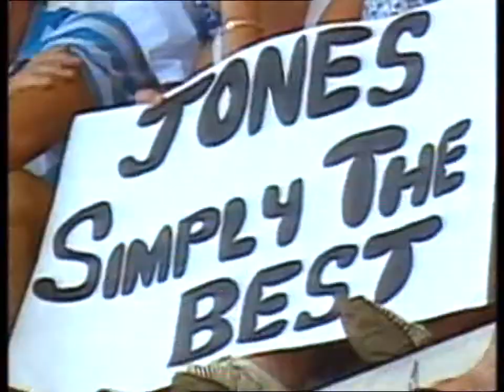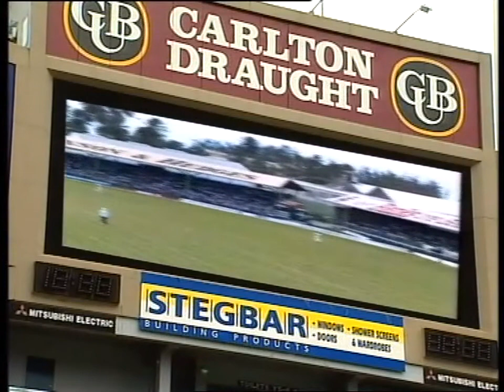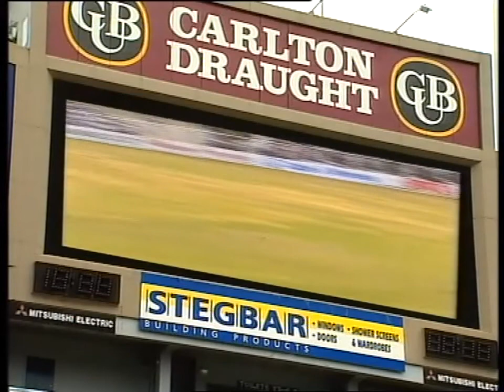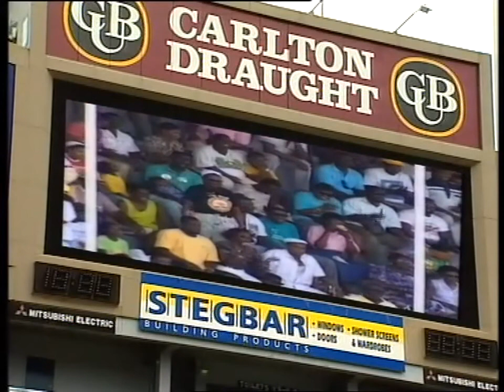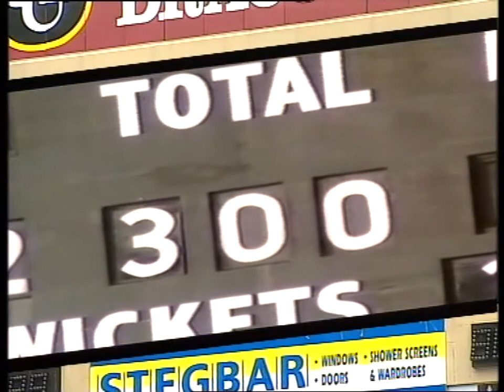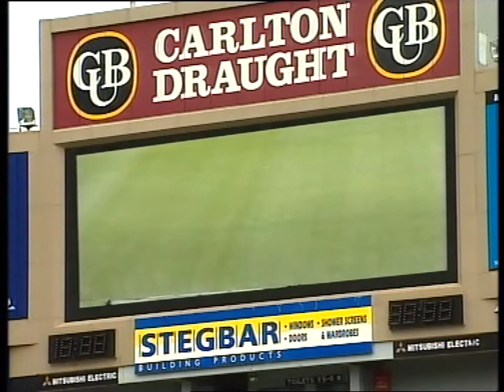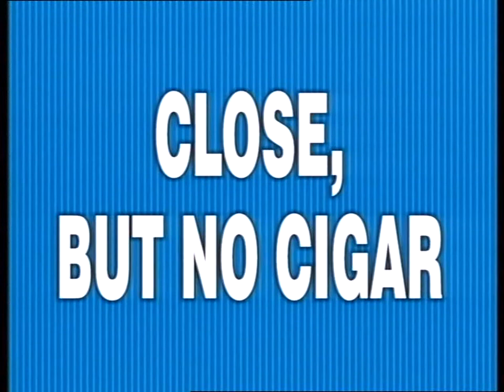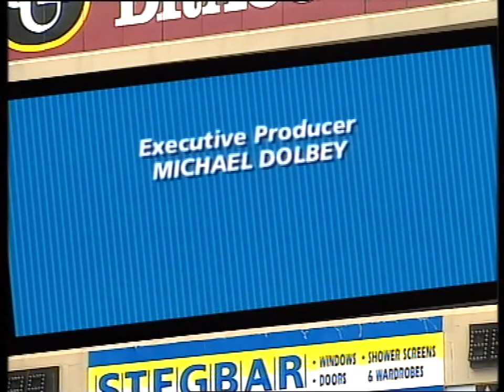Deano - The Hits & Misses - 2002 - Dean Jones - Cricket Documentary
Dean Jones was a cricketer who revolutionised the art of batting.

His fitness, fielding and style of play all came well before their time. At times the Victorian was controversial but his career was larger than most.

With 52 Tests for Australia and 164 one-day internationals in the green and gold behind him, we remember some of his best and brightest moments.